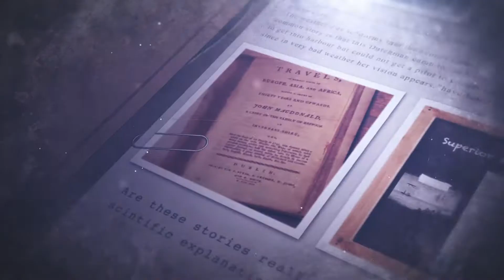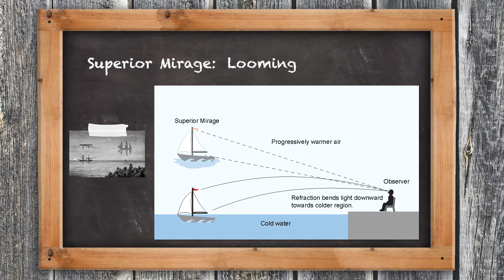Paranormal Micro Bites: File 012 - The Flying Dutchman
The Flying Dutchman is a legendary ghost ship that has haunted sailor for centuries. The vessel was said to never be able to make port, doomed to sail the oceans forever.

The first print reference to the cursed ship appears in John MacDonald's 18th century manuscripts, titled: 'Travels in various part of Europe, Asia and Africa during a series of thirty years and upward'.

A well-known sighting of the ship was by Prince George of Wales, the future King George V.